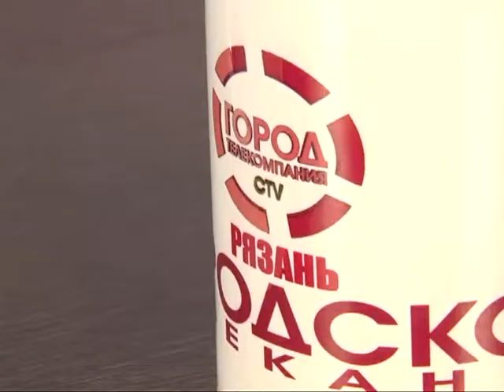7 минут 19.06.15 Мария Чернова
Ведущий психолог, психотерапевт центра здоровья и красоты "Доктор Преображенский"